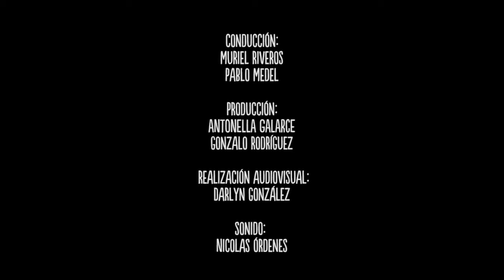Escena Viva: La Terrible - Guacha